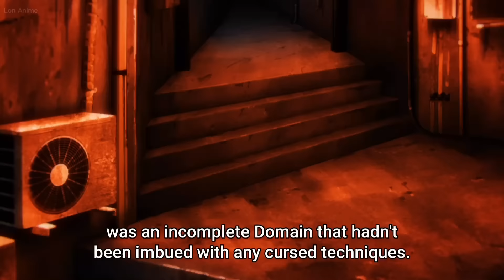Jujutsu Kaisen All Domain Expansion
Hi
Pls recommend some compilation that you would like me to do